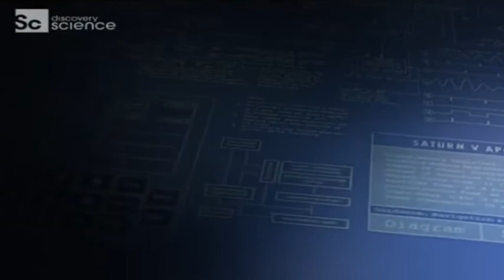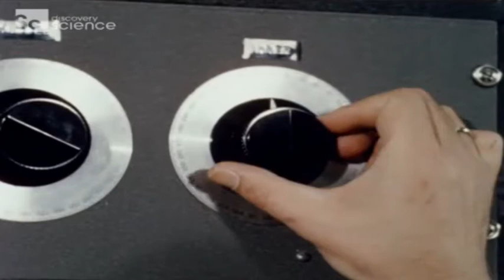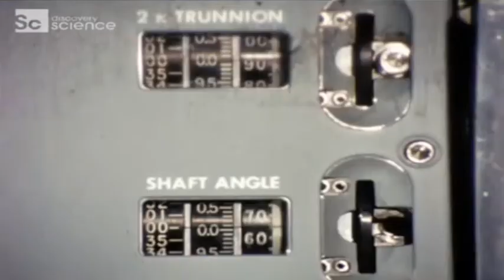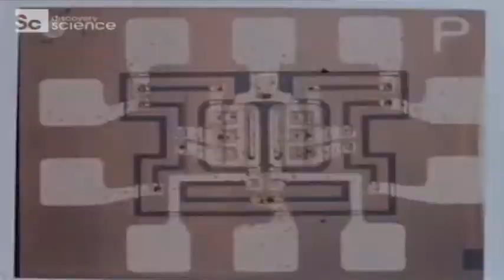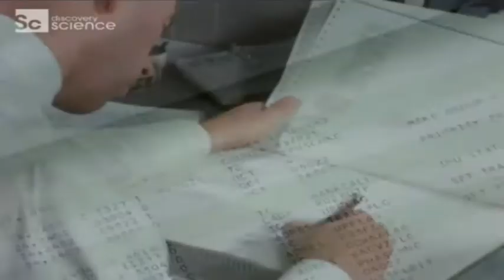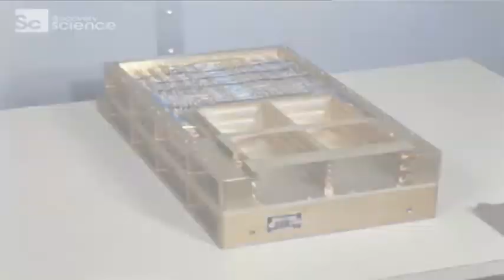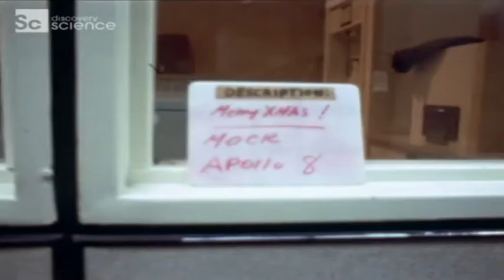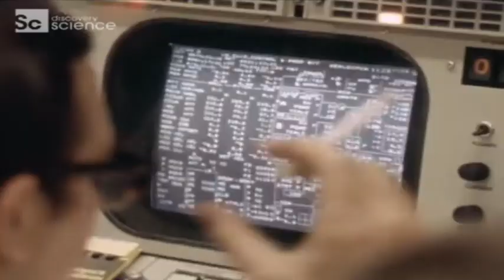Měsíční stroje : Navigační počítač (3 díl)